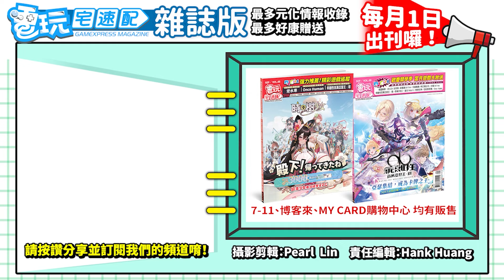大宇宣佈《軒轅劍》《仙劍奇俠傳》IP完成出售！新作《咒》即將推出_電玩宅速配20240912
大宇資訊股份有限公司於昨日的董事會上，正式通過將旗下兩個知名IP轉讓。其中《軒轅劍》全球IP以約新台幣3億元，轉讓給香港歡動科技有限公司，而《仙劍奇俠傳》全球除中國大陸以外的IP，將以總價約新台幣2億元，賣給中手游集團（CMGE）旗下子公司。
《仙劍奇俠傳》、《軒轅劍》為大宇資訊旗下最具代表性的遊戲IP，不僅單機遊戲受到歡迎，也推出過MMORPG、衍生電視劇等作品，如今決定將兩大IP出售，果不其然馬上受到各界關注。
大宇表示，此舉旨在為集團發展注入新的動能，並將資源集中於自研遊戲的精品化路線，此次IP轉讓也能為公司帶來可觀的資金注入。展望未來，大宇計劃推出改編自同名電影的恐怖遊戲大作《咒》，或許日後我們也有機會，再次看到大宇打造出一款紅遍全世界的遊戲大作唷。